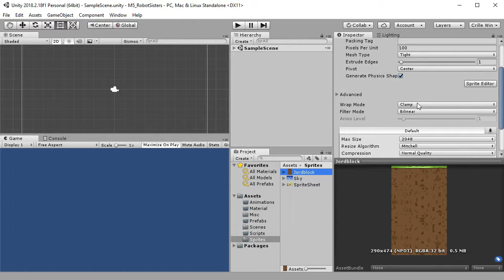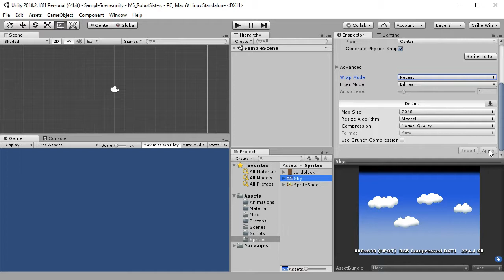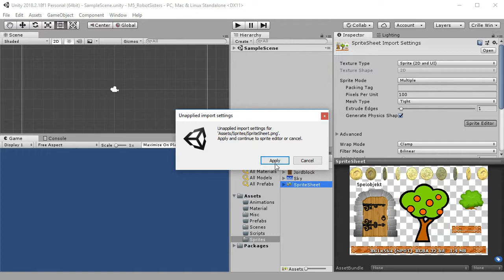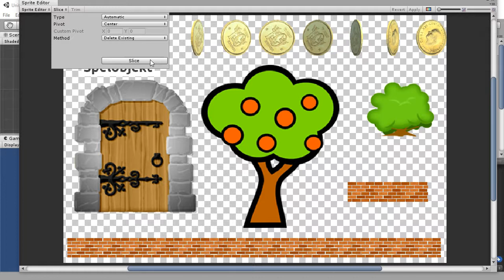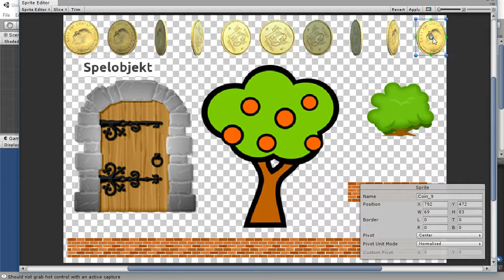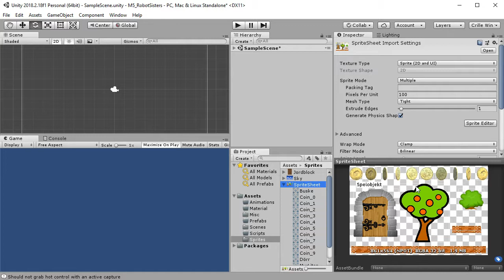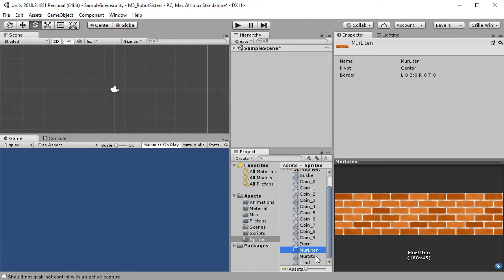SUV100 2018 M5 03 SpriteEditorn i Unity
03 SpriteEditorn i Unity